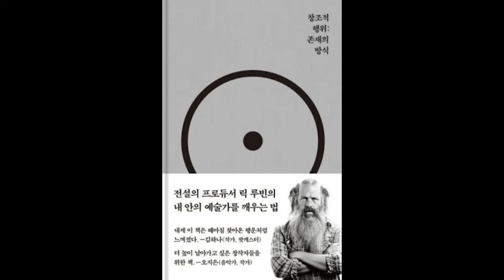창조적 행위: 존재의 방식 / 릭 루빈 / 코쿤북스